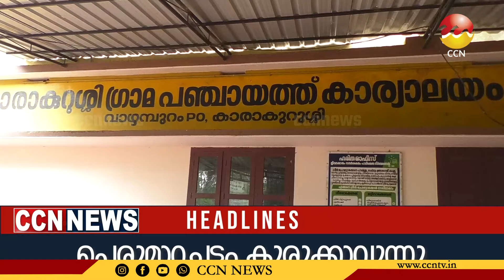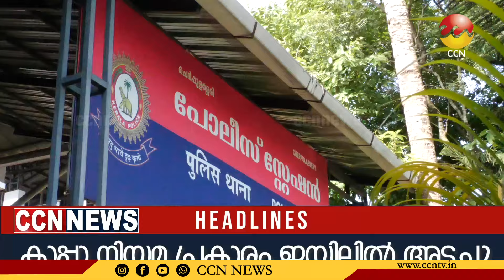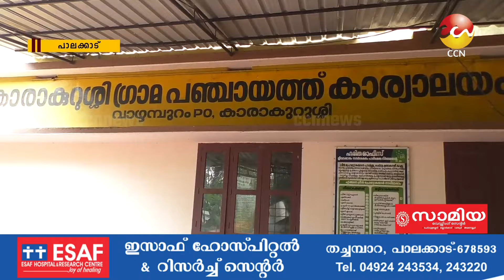27/10/2024 CCN NEWS സംപ്രേഷണം ചെയ്ത വാർത്തകൾ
27/10/2024 CCN NEWS സംപ്രേഷണം ചെയ്ത വാർത്തകൾ